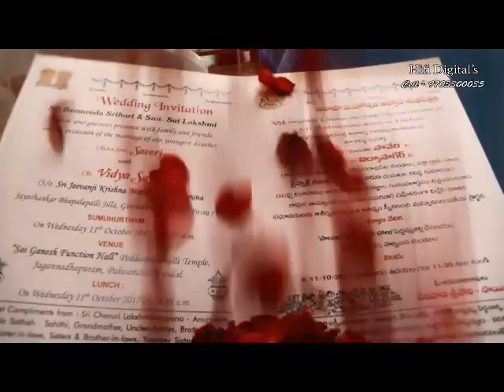Saveri weds Sagar